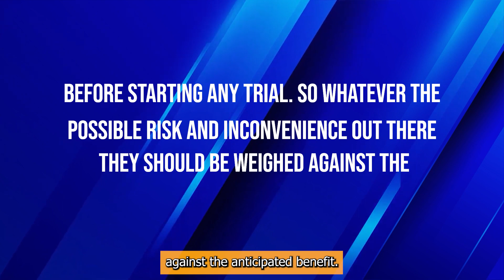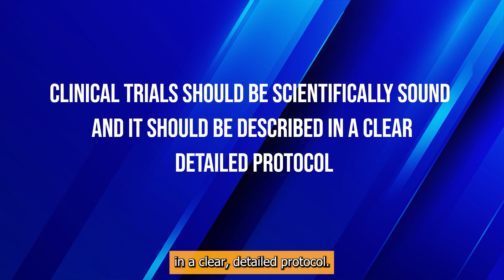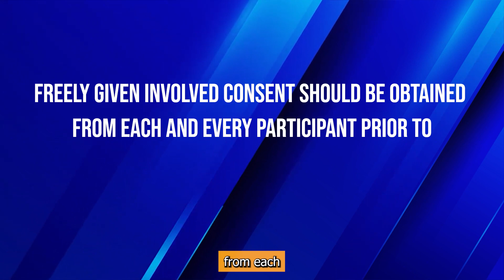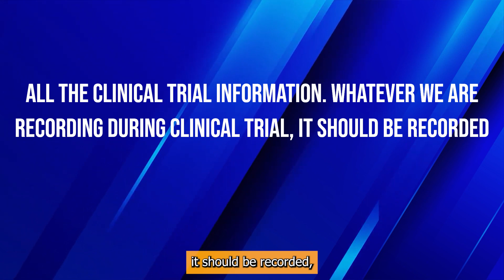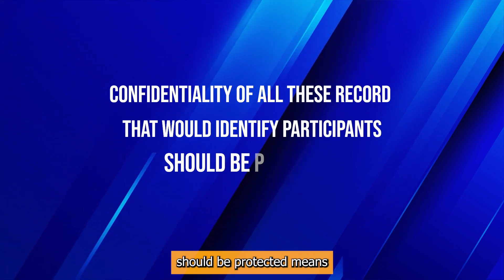ICH GCP Guidelines 13 Principles Explained | ICH GCP Guidelines Interview Questions | Complete Guide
Description
Good Clinical Practice (GCP) is an international ethical and scientific quality standard for the design, conduct, performance, monitoring, auditing, recording, analyses and reporting of clinical trials. It also serves to protect the rights, integrity and confidentiality of trial subjects. It is very important to understand the background of the formation of the ICH-GCP guidelines as this, in itself, explains the reasons and the need for doing so

Timestamps
00:00 Intro
01:14 Important questions
03:55 First principle
05:00 Second principle
06:09 Third principle
06:26 Fourth principle
06:50 Fifth principle
07:12 Sixth principle
07:59 Seventh principle
08:49 Eighth principle
09:46 Ninth principle
10:13 Tenth principle
10:57 Eleventh principle
11:36 Twelve principle
12:47 Thirteen principle
14:40 Conclusion